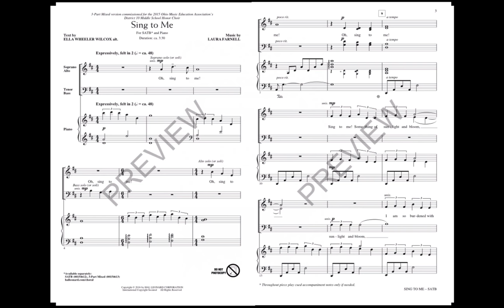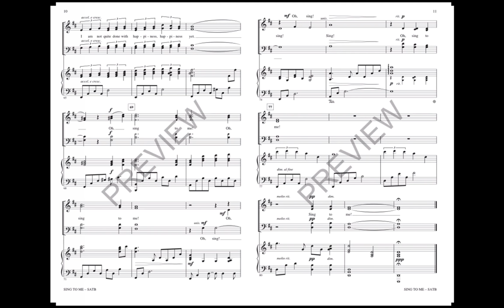Sing To Me (SATB Choir) - by Laura Farnell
Younger and developing mixed choirs will shine in this lyrical and expressive setting. Rubato phrases gently unfold over an accompaniment that is profound in its simplicity. Well-crafted part-writing will help build performance skills!